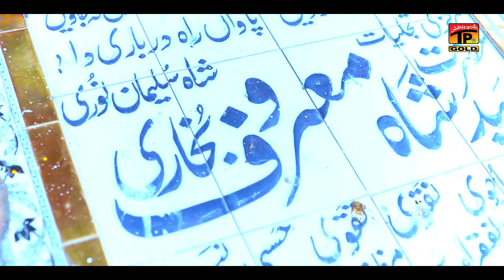Jehre Nasli Hovin Yaar | اصلی تے نسلی دی پہچان | Javed Jedi Dhola & Asim Waseem | Thar Production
Jehre Nasli Hovin Yaar Tor Nibhenday Hin | Javed Jedi Dhola & Asim Waseem | Thar Production